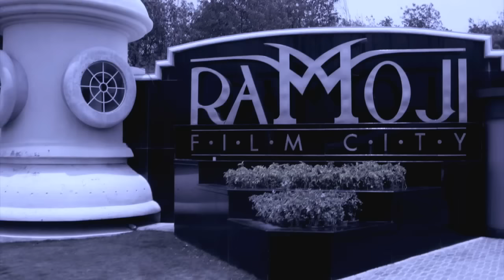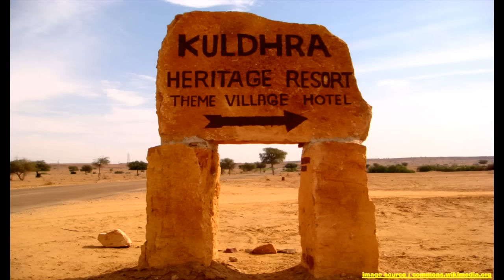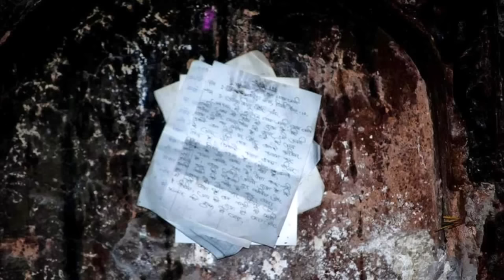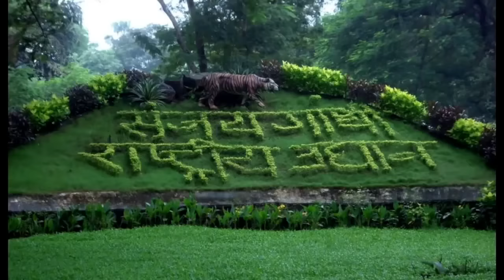भारत की सबसे रहस्यमयी जगह जरूर जाने क्या होता है वहां – अनसुलझे रहस्य